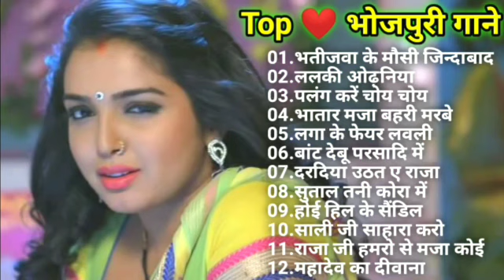top ❤ दर्द भरे भोजपुरी गाने 🌹भोजपुरी पुराने गाने |💘 हमारी भोजपुरी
l#Bh

 song,new bhojpuri song 2019,bhojpuri nonstop dj,bhojpuri nonstop dj song,bhojpuri nonstop dj remix,bhojpuri nonstop dj song 2020,bhojpuri nonstop dj remix song 2020,nonstop dj remix songs,bhojpuri nonstop dj remix

 2018,nonstop bhojpur dj song 2020,hi tech dj bhojpuri song 2020 nonstop,bhojpuri nonstop dj,bhojpuri nonstop dj remix

 2019,nonstop,nonstop bhojpuri dj song 2020,bhojpuri nonstop audio song,nonstop bhojpuri dj remix song 2020,pawan singh holi dj remix songs 2020,bhojpuri nonstop 2020,khesari lal yadav holi dj remix songs 2020,bhojpuri nonstop dj remix

 2018,bhojpuri nonstop dj remix,bhojpuri nonstop dj song,nonstop dj remix songs,khesari lal bhojpuri nonstop dj remix 2018,bhojpuri dj songs,khesari lal yadav holi nonstop dj remix song 2019,new

 bhojpuri dj songs,khesari lal yadav dj remix 2019,khesari lal yadav bol bam nonstop dj remix song,khesari lal yadav holi dj remix songs 2020,bhojpuri nonstop dj

 songs,khesari lal yadav,khesari lal yadav bhojpuri nonstop devi geet,bhojpuri nonstop dj remix 2019,bhojpuri dj

song,nonstop dj remix songs,bhojpuri nonstop dj भोजपुरी_गाने,bhojpurisadsongs top ❤ दर्द भरे भोजपुरी गाने 🌹भोजपुरी पुराने गाने |💘 हमारी भोजपुरी

 || nonstop dj remix 2018,bhojpuri nonstop dj remix,khesari lal yadav holi dj remix songs 2020pp00